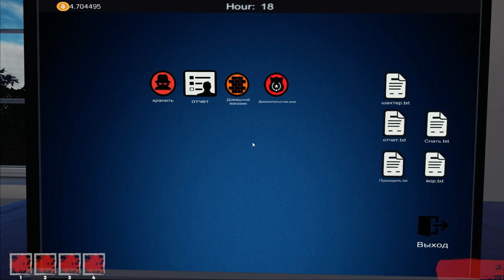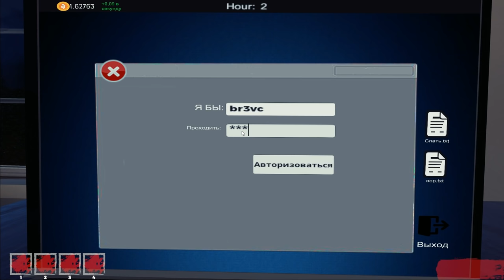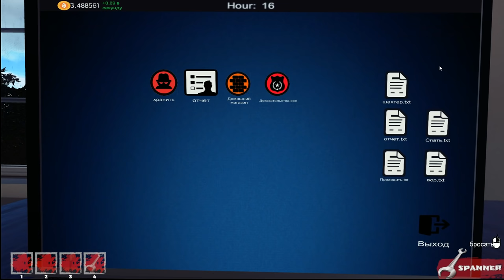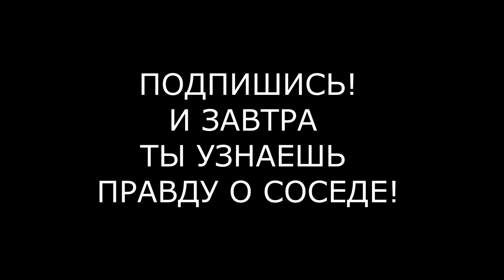СОБИРАЮ УЛИКИ ПРОТИВ СОСЕДА Who Is This Man